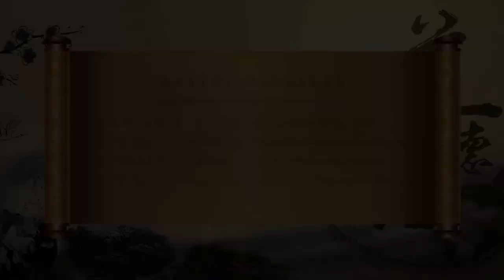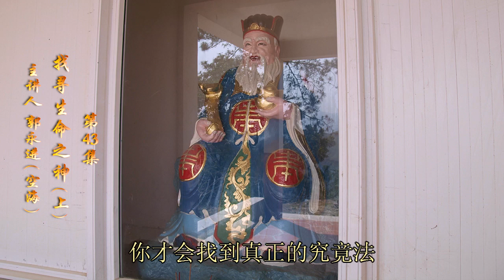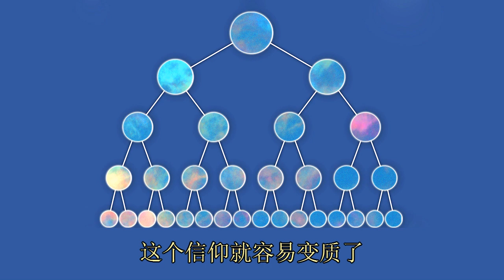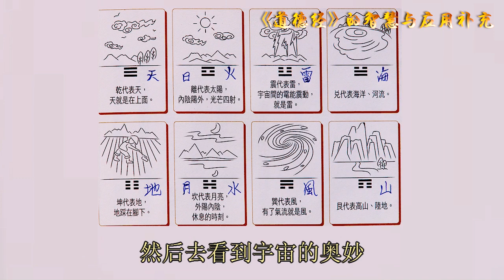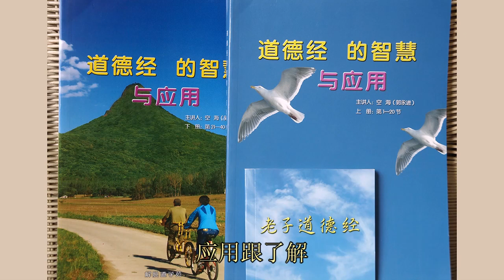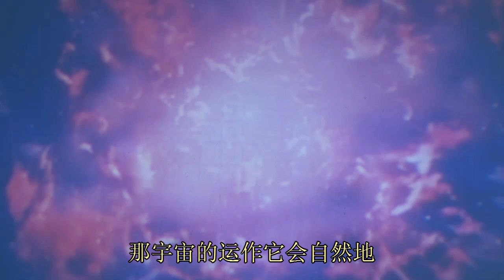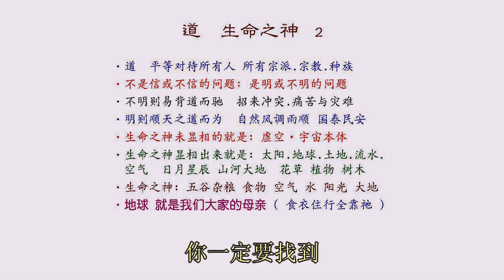43/44 找寻生命之神（上）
《道德经的智慧与应用》这一套课程，郭永进老师以幻灯片的形式深入浅出，把《道德经》这部深奥难懂的经典，以易学、易懂、易用的形式呈现在世人面前。不分年龄、文化水平，都可以轻松自如来挖掘《道德经》中的智慧珍宝；从中获得的智慧必将终生受益！
课程共44集，内容丰富包含“改善亲子关系”，“家庭和谐之道”，“人生妙哲学”，"经营企业之道"等20个与生活息息相关的主题，大家可以轻松易懂地将《道德经》中的高等智慧应用到日常生活工作之中，也从中协助我们拨开迷茫与冲突，走向幸福与和谐。

主讲者介绍：
郭永进老师自幼热衷探讨人生意义，深入观察大自然，深刻领悟到大自然的智慧。因看到人类面临着日益严重的生态危机，1999年底，毅然辞去中医师工作，应邀到世界各地做公益讲座，传播东方高等智慧。他呼吁社会各界从根源着手改变世界现状，促进社会和谐、世界和平，形成人类与大自然和谐共存的生态文明形态。
近十年来，郭永进老师致力于建设生态村的核心理念推广，常年在全国各地开办生态文明系列课程，传播中华优秀传统文化——老子《道德经》的高等智慧。自2002年开始，郭永进老师在世界各地多个教育机构进行《老子道德经心声》《大学》《中庸》《道德经的智慧与应用》《道德经妙解》等系列专题讲座，竭力将 “道法自然、天人合一” 的生态智慧向全世界普传。目前已有杭州千岛湖生态村、江西上饶生态村等可供参学。
生态村的呈现吸引不少青年主动投身到建设生态村的公益领域，当地政府部门及社会各界也给予大力支持。国际生态村联盟理事到此体验后，给出“体验到了真正的中国文化魅力”的客观评价。
2017年4月，郭永进老师著书《道德经妙解》，他以平实易懂的语言，客观地阐述了宇宙运转法则、生命本质是超越宗教、超越种族、超越二元对立的，始终引导大众客观理性的探讨生命的真谛，不迷信、不盲信、不搞个人崇拜，明白天下苍生都是生命共同体，命运共同体，自然来到人与人、人与自然和谐共处。
历年来，郭永进老师所开展的教学均为公益课程，旨在传递中华优秀传统文化的火种，唤醒大众对生态环境的重视。

全球生态文明倡导者
浙江省道法自然生态环保技术推广中心顾问
福建省高心灵传统文化发展基金会顾问
马来西亚高心灵文化顾问